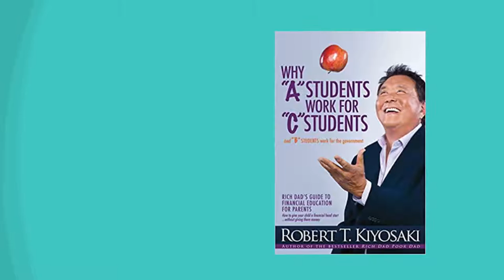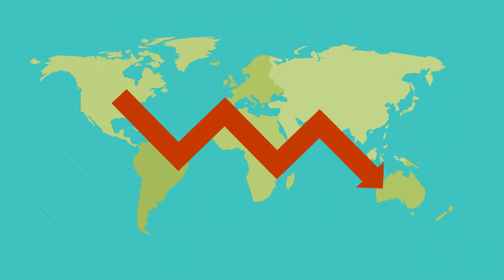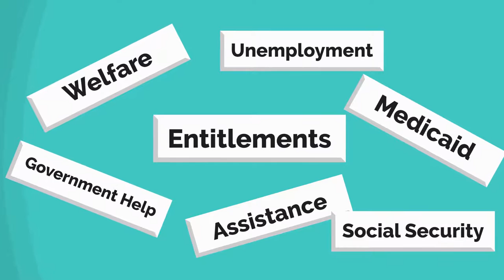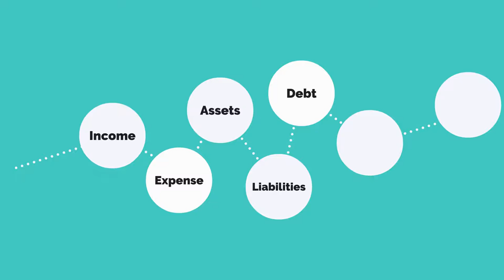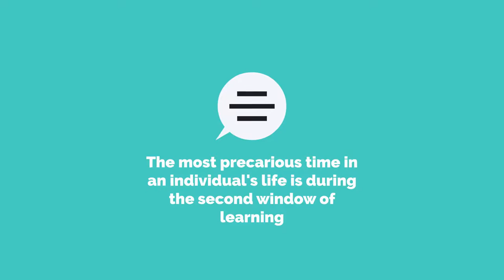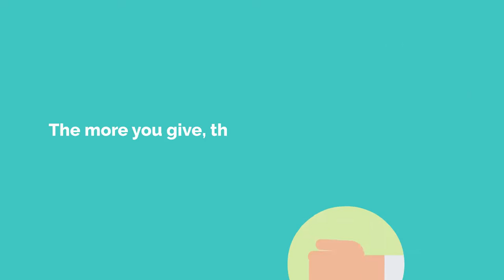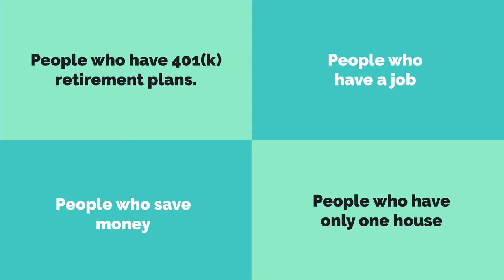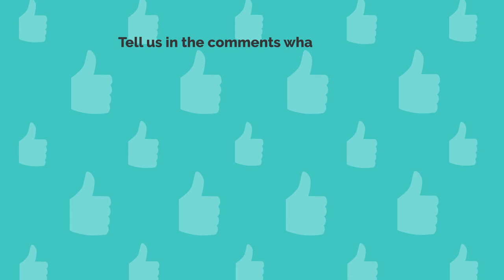Why ''A ''Students Work for ''C'' Students by Robert Kiyosaki - Book Summary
In his book “Why ''A ''Students Work for ''C'' Students and ''B'' Students Work for the Government” Robert Kiyosaki stresses the importance of financial education once again. He points out that children are not taught about money in school and it’s up to the parents to prepare them for the real world.

✅ By this book at Amazon